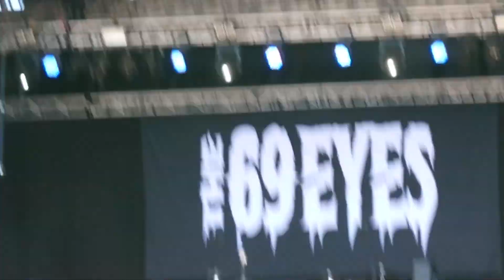Sweden rock festival 🇸🇪 2018 🤘 - road to 4Sound Stage